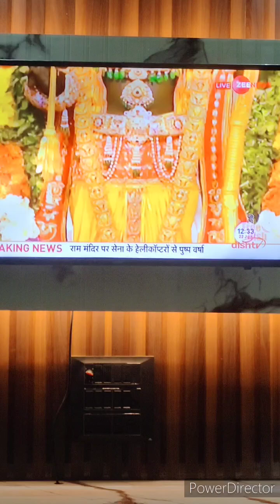omg vlogs vlog viral twins youtubeshorts minivlog